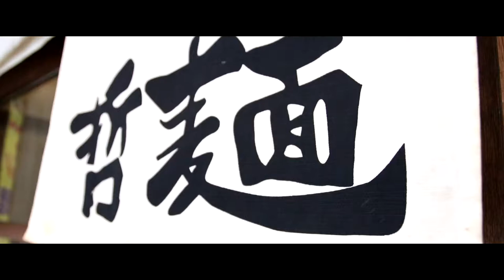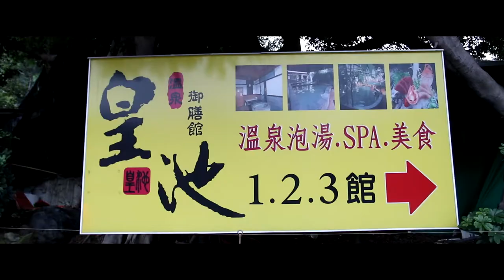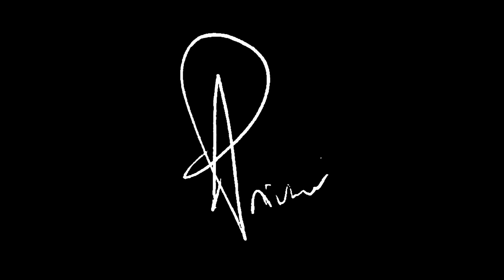Hot Spring In Taiwan Huang Chi (Emperor Spa)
During winter season In Taipei, the best things to do would be soaking yourself into a hot spring. We went to Emperor Spa (Huang Chi) Hot Spring.

TAIWAN VLOG 8/9

Hotel that i stayed in: Dairy Of Taipei Main Station

I hope that you keep up with the upcoming travel series that I post on the channel, subscribe, and share your learning with me so i could produce even better videos in the future, so please take a second and say ‘Hey’ ;).

 -- Bryan doubles as a travel vlogger and a hair artist based in Singapore, he will be documenting his journey starting from south east asia and eventually to other parts of the continent.

You're gonna die, go travel!